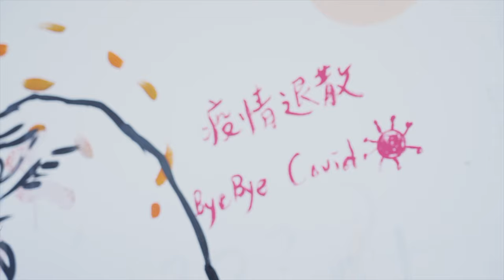【衛武營週年慶4.0】武營4ALL！讓我們一起來回顧2022年衛武營的一步一腳印！ Weiwuying Anniversary 4.0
在熱鬧滾滾的 10/10 衛武營週年慶四點零 之前，想跟衛兵們一起來回顧 2022 年衛武營的一步一腳印 🐾

✧ 臺灣燈會在高雄全月創造近 222 萬人次共同參與虎年盛事
✧ 愛虎親子創意特區吸引 107 萬民眾同歡
✧ 共計 68 萬觀眾欣賞巨型光雕展演
✧ 完美呈現全古典改編流行樂創舉的
✧ 瘋迷24舒伯特 與音樂家、樂迷徹夜大開音樂派對
✧ 匯集當代與經典的嶄新平台
✧ 波麗露在高雄 帶著舞蹈開啟旅行、跳遍大半個高雄
✧ 劇場體驗藝術教育＆藝企學持續耕耘美感教育
✧ 場館友善計畫推廣文化平權從不缺席
✧ 2022花露露的童樂節 帶給親子最難忘的暑假

作為 眾人的藝術中心，旗艦歌劇 唐卡洛、2022臺灣舞蹈平台、2022衛武營馬戲平台……等琳瑯滿目的節目與活動將在場館持續發生，請衛兵們拭目以待；明日，我們先相約週年慶見 ☺